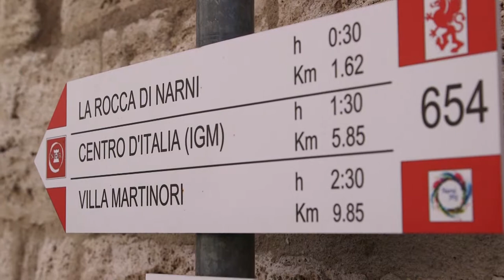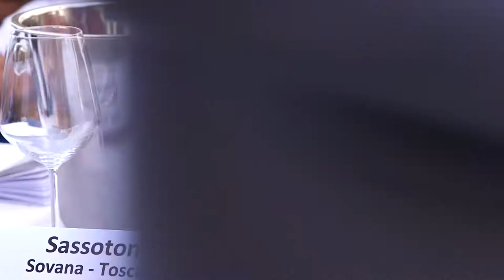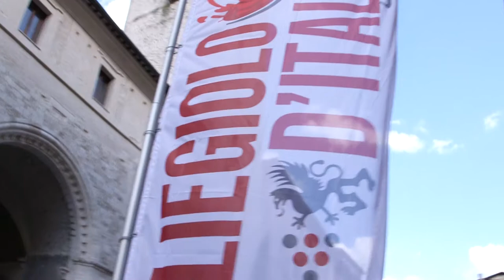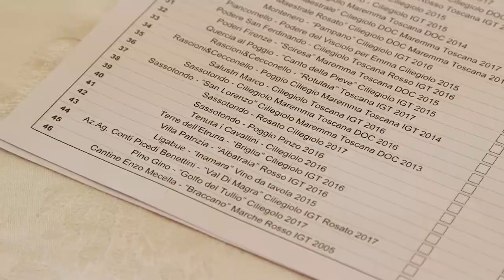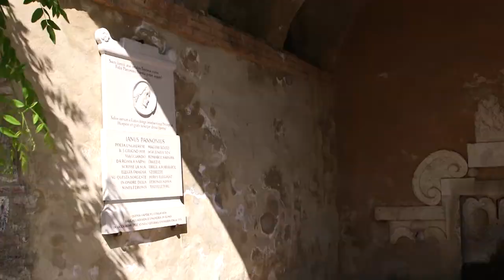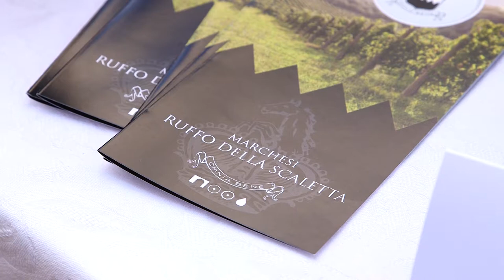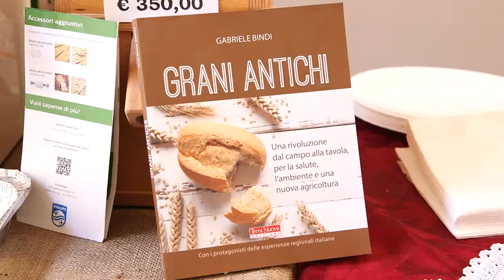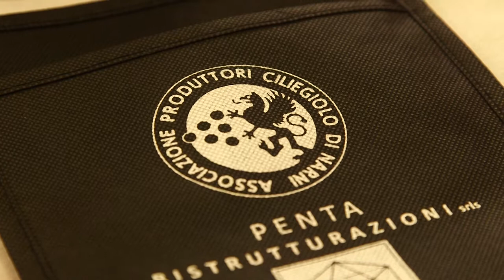Ciliegiolo d'Italia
Chiara Giannotti ci porta alla scoperta della manifestazione dedicata ad uno dei vitigni autoctoni più interessanti, il Ciliegiolo. Seguiamola tra le strade della Narni più conosciuta e all'interno dei cunicoli della Narni sotterranea